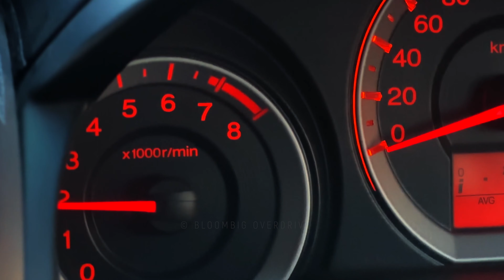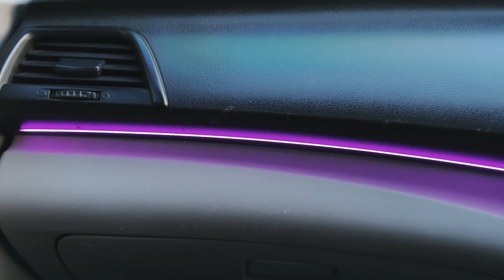Honda City 1.5 Aspire Manual Review, Pakistan, Ownership Experience in 2023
In this video, we're reviewing the Honda City 1.5 Aspire Manual, sharing the ownership experience in 2023, and giving you a glimpse into the Pakistani car market.

The Honda City 1.5 Aspire is an affordable and practical car that's perfect for the Pakistani market. In this video, we're sharing our review of the car, our ownership experience, and what the future holds for the Honda City 1.5 Aspire in Pakistan. From its performance to fuel economy, we have talked about all the aspects that you would need to consider before buying a used Honda City. The owner of this City has driven it over 140,000 KMs and he has made some minor modifications to the car as well. Watch the review to fully understand how good it performs in 2023!

Chapters:
Intro - 0:00
Acceleration Test - 0:36
Exterior Overview - 1:02
Driving Dynamics - 3:35
Ownership Experience - 7:53
Price in Pakistan - 8:40
Fuel Economy - 9:30
Regular Maintenance - 10:15
Modifications - 11:40
Conclusion - 13:15